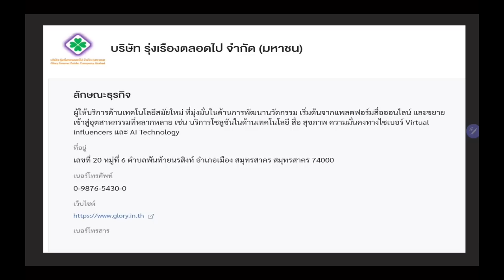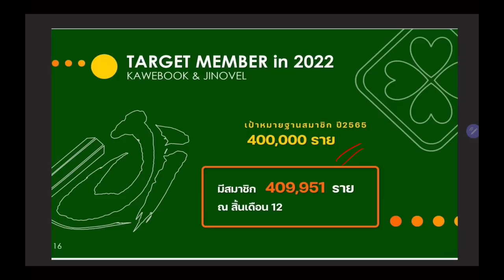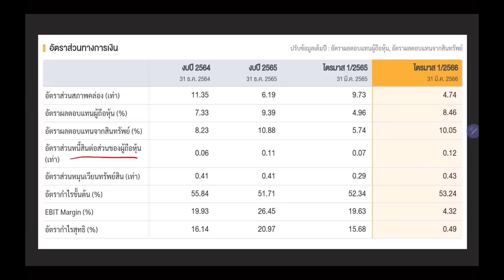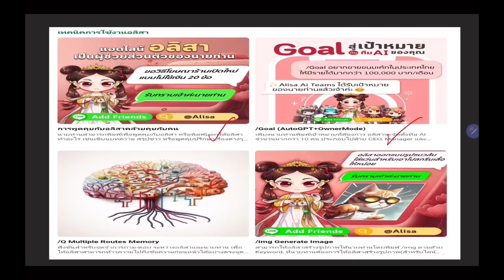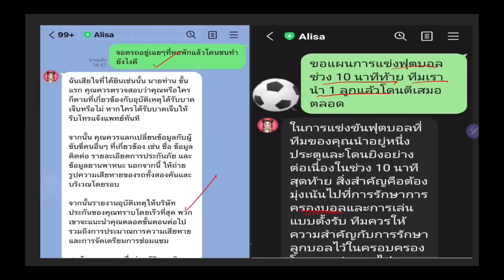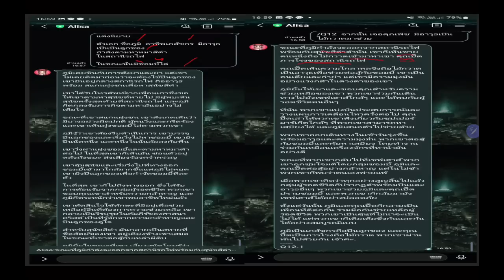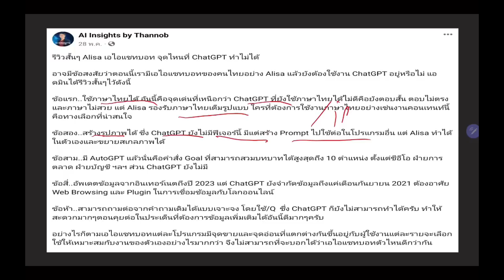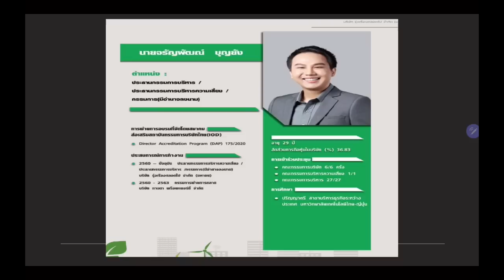หาหุ้นเด้งแบบภูมิอิสรภาพ EP.2 GLORY หุ้นเทค AI อนาคตไกล | Money Hero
เลขบัญชี 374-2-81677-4